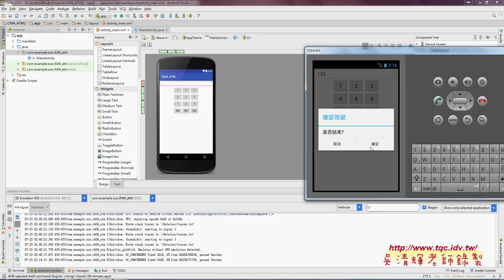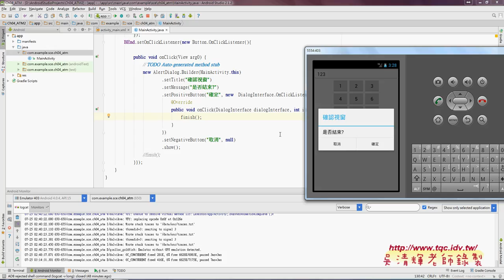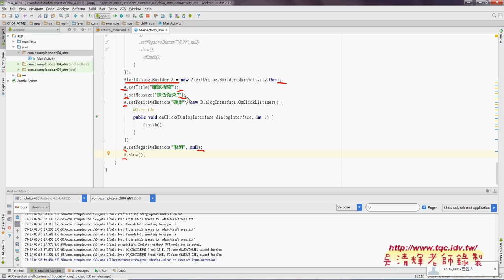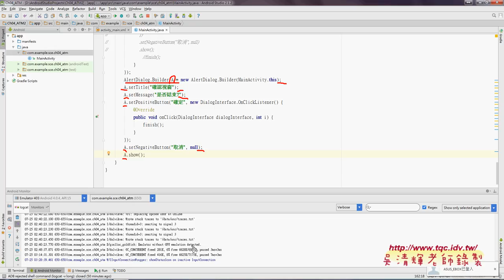04 程式設計離開AlertDialog類別